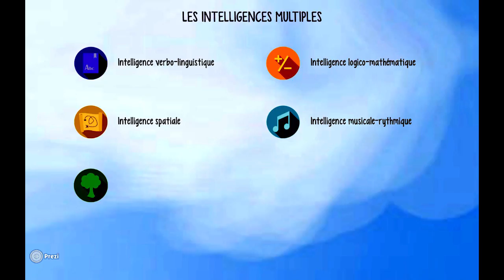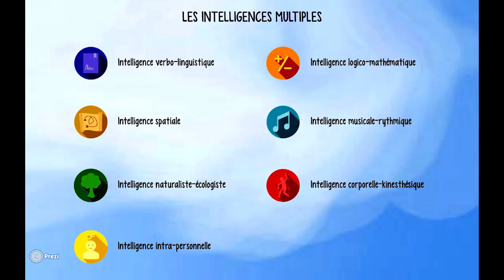L'intelligence émotionnelle et les intelligences multiples - Gabin Bellet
Gabin Bellet est formateur en développement humain. Il a fondé "En Développement" pour transmettre et rendre accessible ces outils de développement humain.

Conférence filmée le 3 juin 2016 à Grenoble.